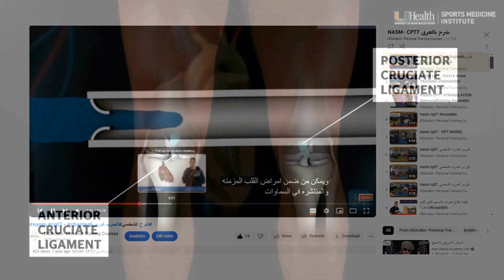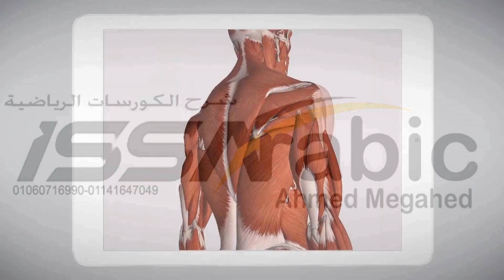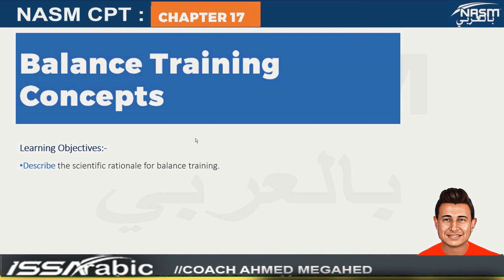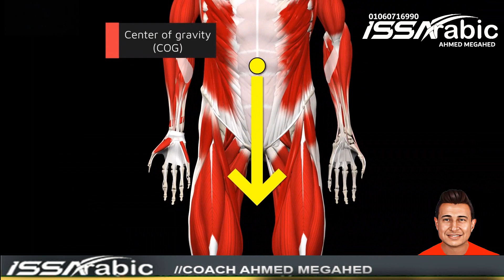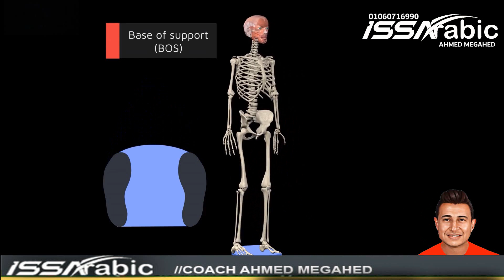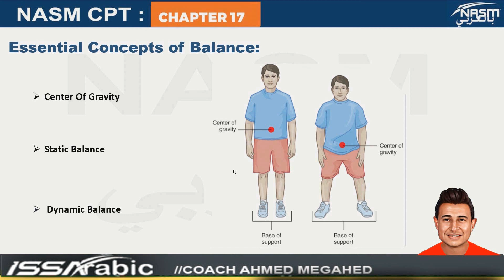nasm cpt7 cha 17 كورس المدرب الشخصي مترجم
محتويات الكورس (29 محاضرة لعدد 26 ساعة):
 القسم 1: التطوير المهني والمسؤولية
الفصل الأول - الوضع الحديث للصحة واللياقة البدنية
الفصل الثاني- ماهي مهنة التدريب الشخصي
 القسم 2: ادارة العلاقات مع العملاء والتدريب السلوكي
 الفصل الثالث - سيكولوجية التمرين
الفصل الرابع - التدريب السلوكي
 القسم الثالث: العلوم الأساسية والتطبيقية والمفاهيم الغذائية
 الفصل الخامس - الأجهزة العصبية والعضلية والهيكلية
الفصل السادس - الجهاز القلبي التنفسي والغدد الصماء والجهاز الهضمي
الفصل السابع – علم الحركة الإنسانية
الفصل 8 - ممارسة التمثيل الغذائي والطاقة الحيوية
 الفصل 9 - التغذية
الفصل 10 - المكملات
القسم 4: التقييمات الرياضية
الفصل 11 - تقييمات خاصة بالصحة والعافية واللياقة البدنية
الفصل 12 – تقييمات خاصة  بالانحرافات القوامية والحركة والأداء
القسم 5: تقنيات التمرين وتعليمات التدريب
 الفصل 13 -ماهو التدريب المتكامل ونموذج التدريب العملي الاختياري
 الفصل الرابع عشر – مفاهيم تدريب المرونة والاطالات الرياضية
 الفصل 15- تدريبات الكارديو
الفصل السادس عشر - مفاهيم التدريب لعضلات الكووور
الفصل 17 - مفاهيم التدريب على التوازن
الفصل الثامن عشر – مفاهيم التدريب البليومتري (التفاعلي).
الفصل التاسع عشر - مفاهيم التدريب على السرعة وخفة الحركة والسرعة
 الفصل 20 - مفاهيم تدريبات المقاومة  القسم السادس: تصميم البرنامج
الفصل 21 - نموذج التدريب على الأداء الأمثل (او بي تي)
الفصل 22 - مقدمة لطرق التمرينات المختلفة
الفصل 23 – كيفية تدريب الحالات الصحية المزمنة
 لو أعجبك الموضوع وعايز تسأل عن المحاضرات الكاملة يرجي التواصل معنا عبر الواتساب ع الارقام الاتية لمزيد من الاستفسارات واتساب ٠١٠٩٩٨١٩٠٩٩ /٠١٠٦٠٧١٦٩٩٠   السعر غير شامل سعر الشهاده المعتمدة من نسم